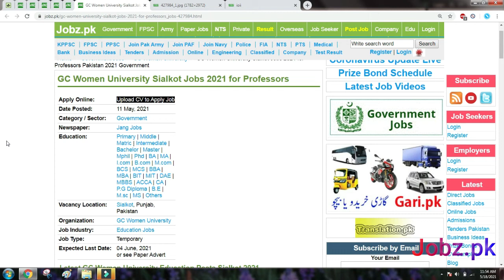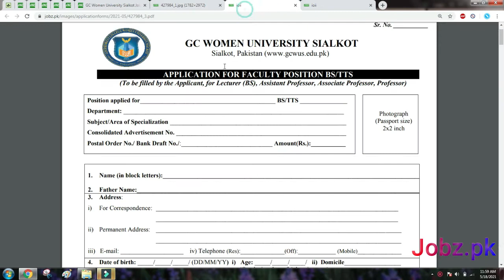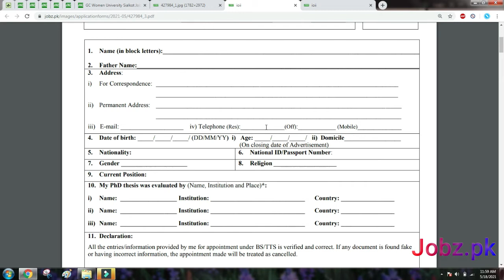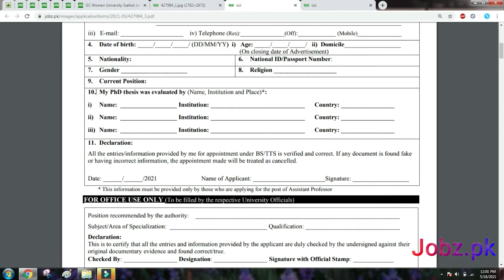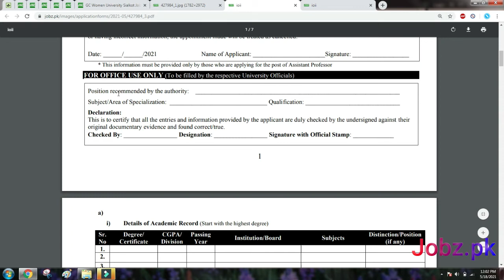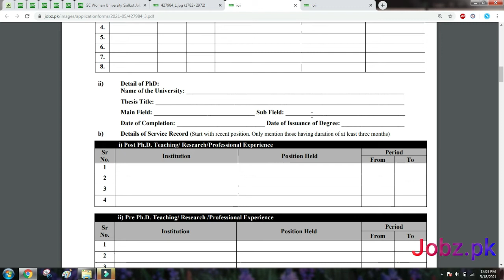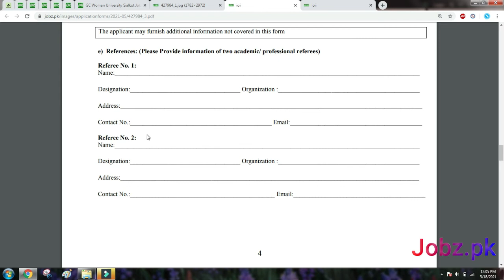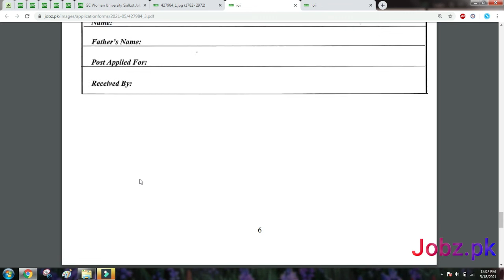Government College Women University Sialkot Jobs Application Form 2021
In this video you will see How to Open, Download and Fill up the Application Form for the Latest Jobs of GC Women University
Sialkot. you will also see the vacancy titles briefly and would be able to know in details regarding the Filling of Application
Form.

GC Women University Sialkot Jobs Application Form 2021,
GC Women University Application Form 2021,
Government College Women University Application Form 2021,
How To Open Application Form of GC Women University Sialkot 2021,
How To Download Application Form of GC Women University Sialkot,
How To Fill Application Form of GC Women University Sialkot,